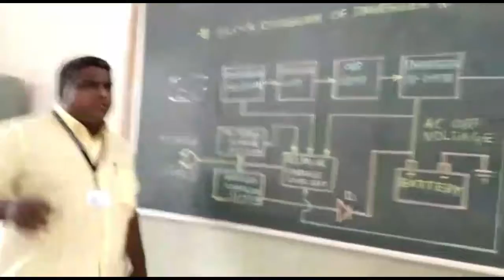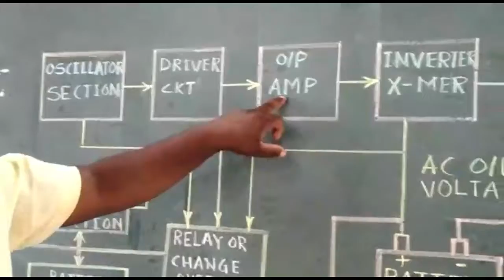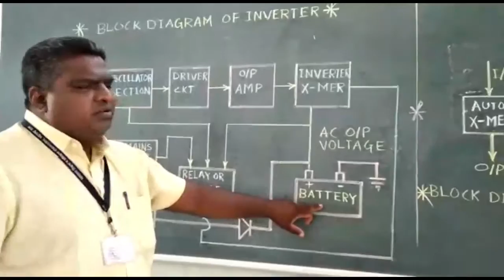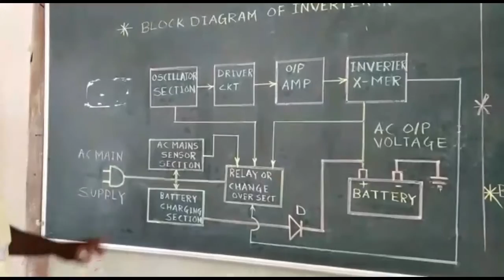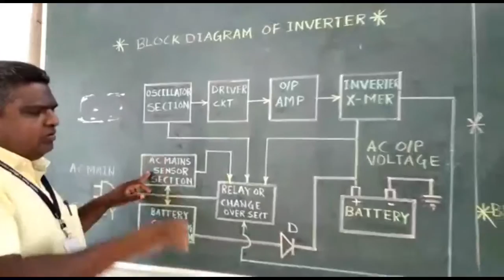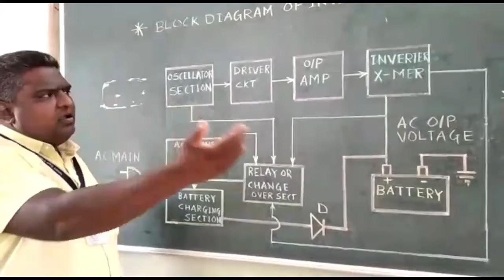BLOCK DIAGRAM OF INVERTER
Govt. ITI Osmanabad
Mr. Ayyub Shaikh
Craft Instrcutor Electronics Mech.